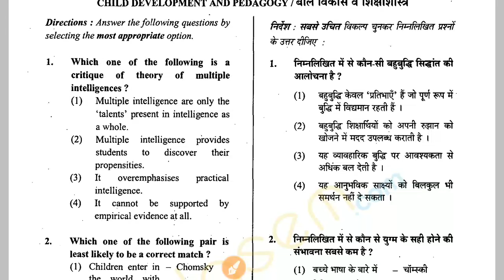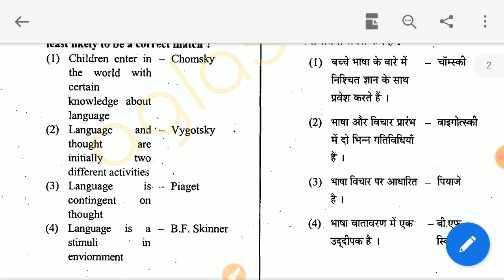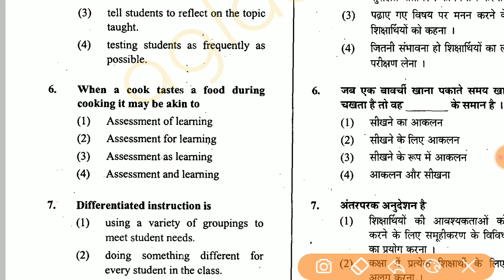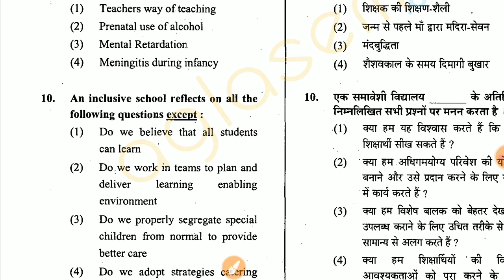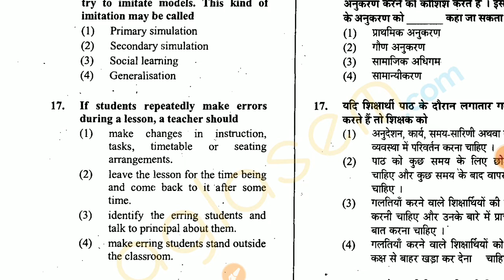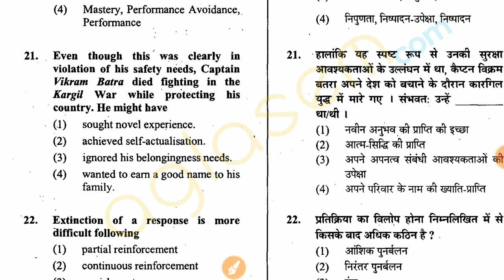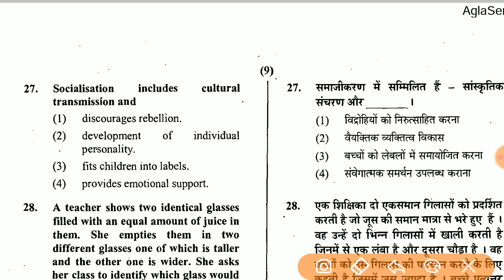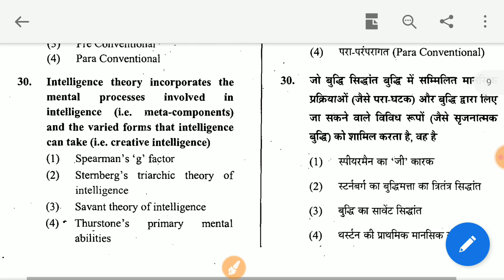Ctet Previous Year Solved CDP|Ctet-2013|PYQ|July | Child Development & Pedagogy Section 2013